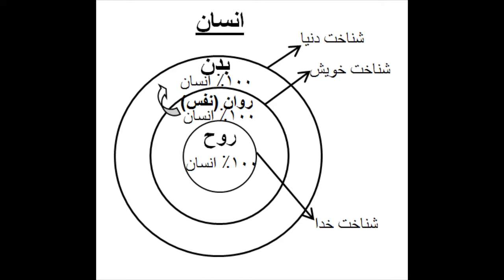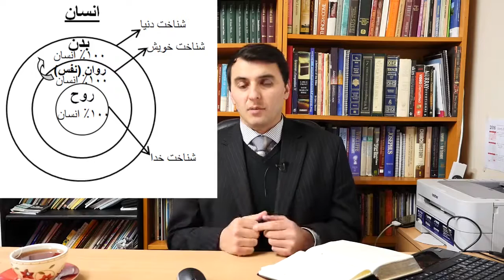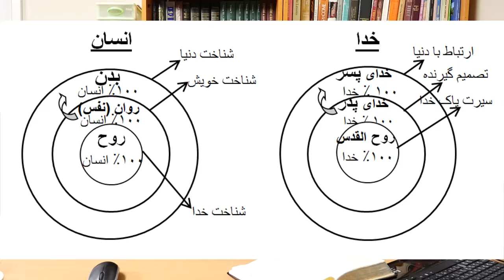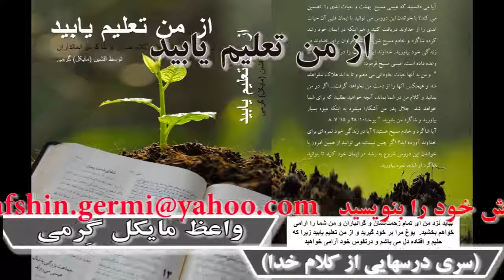درس7- خدای تثلیث و چگونه عیسی مسیح پسر خداوند است